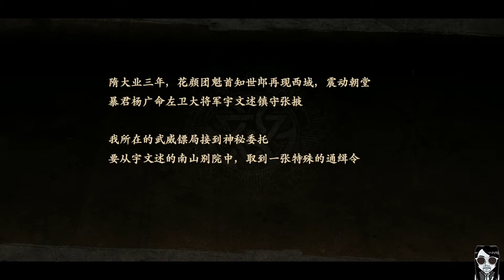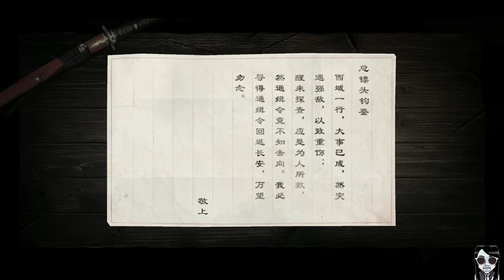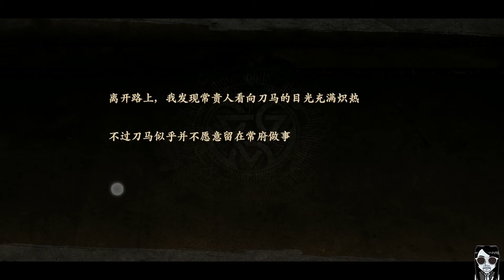【Blades of the Guardians】CBT!! Gameplay Android / iOS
【Blades of the Guardians】
【鏢人】
【표인 모바일】
【Android】：
【iOS】：